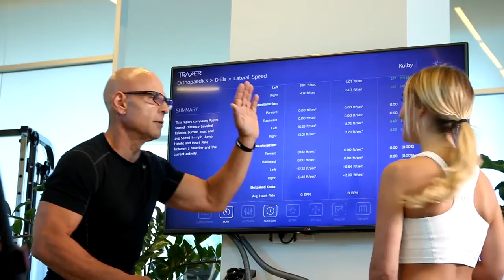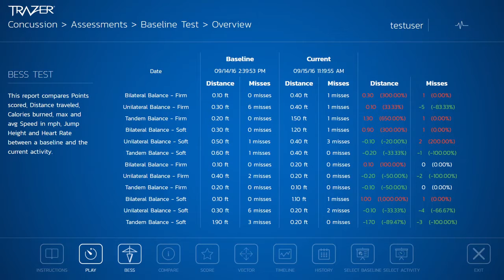Predictive Health Devices Presents - TRAZER Orthopedics